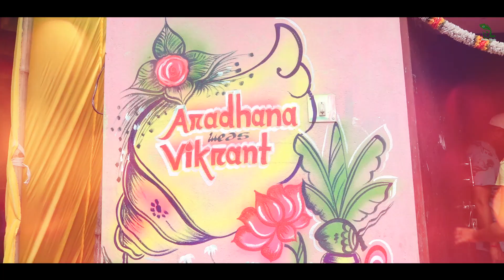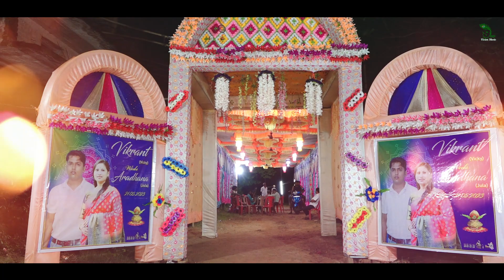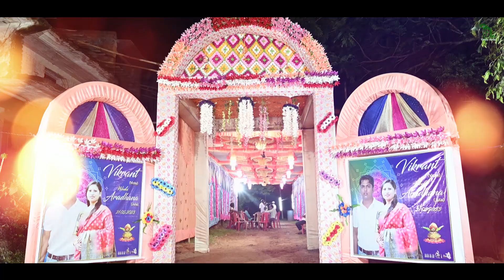Best Cinemantic Wedding Video 2023 | Aradhana & Vikrant |Best Wedding Photographers in Kendrapara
Best Cinemantic Wedding Video 2023 | Aradhana & Vikrant |Best Wedding Photographers in Kendrapara || DEVVISIONSTUDIO BBSR | KENDRAPARA- 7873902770 |

❤WeCaptureUrMemoryForForever❤